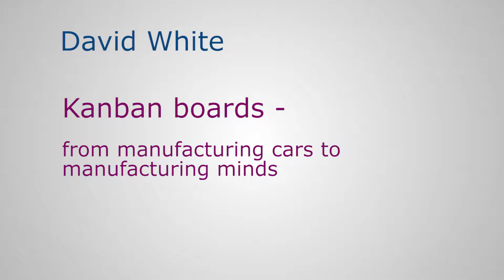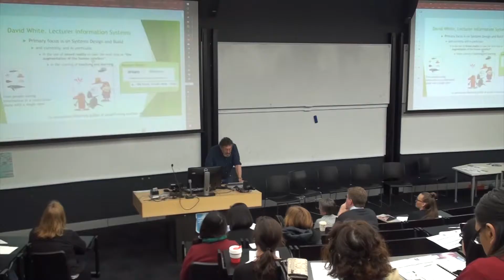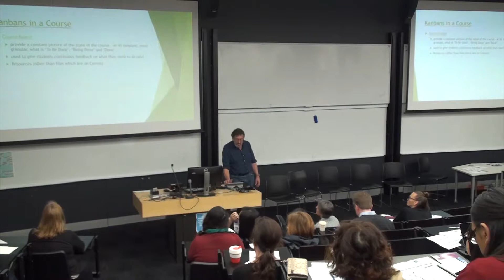David White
Kanban boards - from manufacturing cars to manufacturing minds